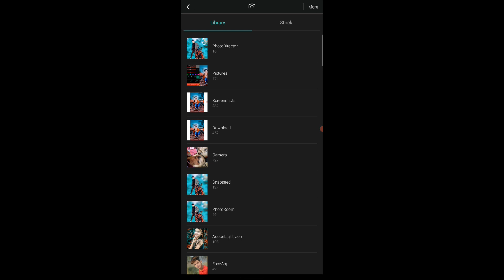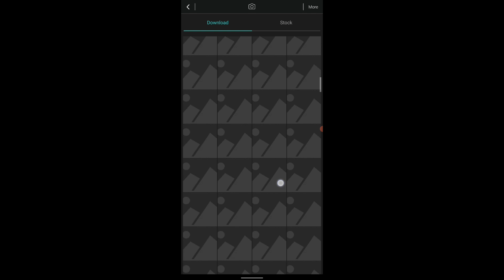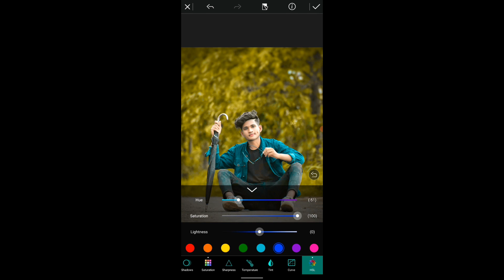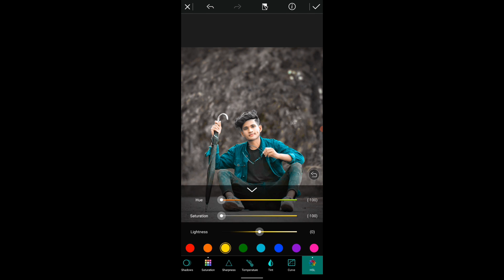best photo editing app 2022🔥||change background colour new app